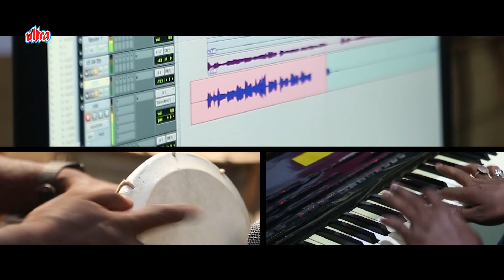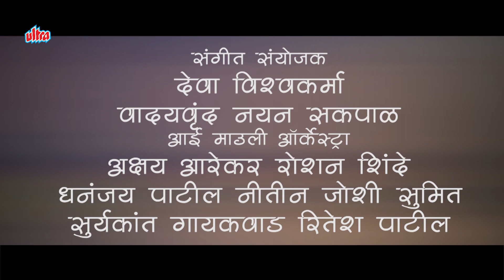Bajrangi Hay Majha Rabodi Koliwadyacha Raja | Latest Marathi Superhit Song | Official Video 2021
क्रुणाल म्युझिक सादर करीत आहे BajrangiHayMajhaRabodiKoliwadyachaRaja जे गायिले आहे KalpeshVaity & SapnaPatil यांनी.

Bajrangi Hay Majha Rabodi Koliwadyacha Raja | Latest Marathi Superhit Song | Official Video

Audio Credits -
Song : Bajrangi Hay Majha Rabodi Koliwadyacha Raja
Singer - Kalpesh Vaity, Sapna Patil
Music Composer - Kalpesh Vaity
Lyrics Writer - Kalpesh Vaity
Keyboard - Deva Vishwakarma
Rhythmist - Nayan Sakpal
Support Team - Aai Mauli Orchestra (Rabodi Koliwada)
Special Thanks -Badamcha Badshah Sujit Patil, Sapna Patil, Vikas Tole

Set ' Bajrangi Hay Majha Rabodi Koliwadyacha Raja ' song as your Mobile Callertune
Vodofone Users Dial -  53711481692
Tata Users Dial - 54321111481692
Bsnl (N\W)Users Dial - SMS BT space 7296550 to 56700
Bsnl (S\E))Users Dial -  SMS BT space 11481692 to 56700